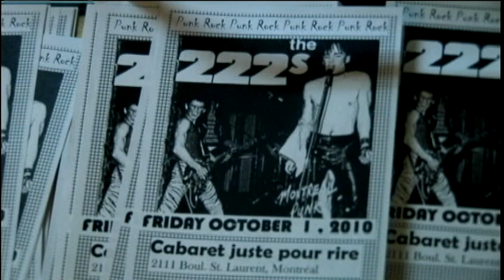The 222s Live at Cabaret Juste Pour Rire ( Revenge )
The 222s perform Live at the Cabaret Juste pour Rire in Montréal (2010)
This is their first reunion show in Montréal featuring the original band: Chris Barry, Pier Major, Joe Cerrato & Louie Louie (aka Louis Rondeau )
Camera and Editing by Marc Fontaine.